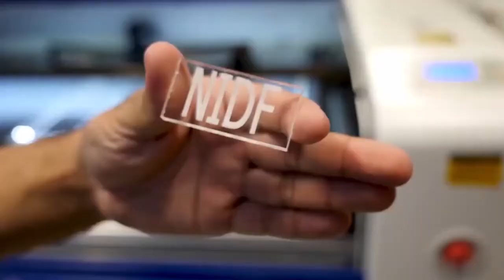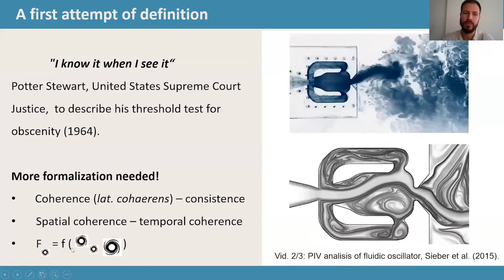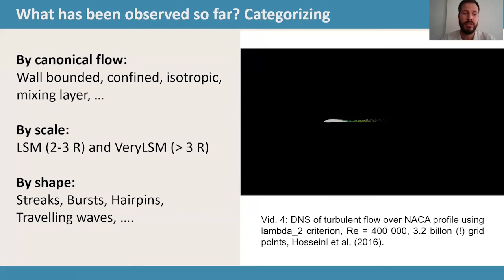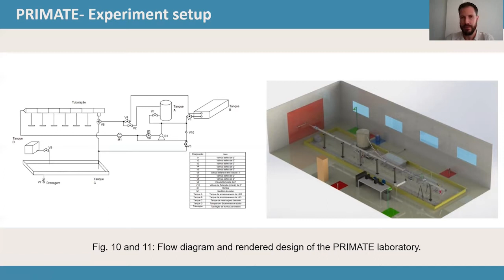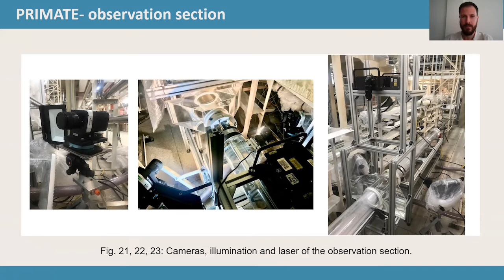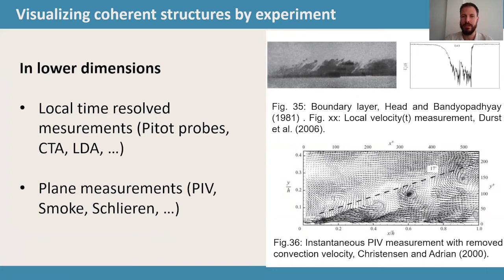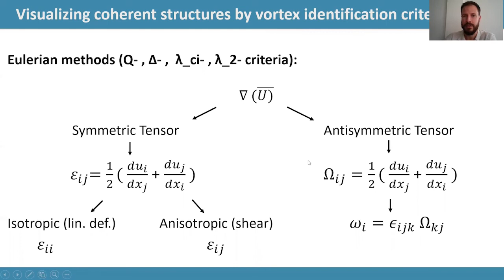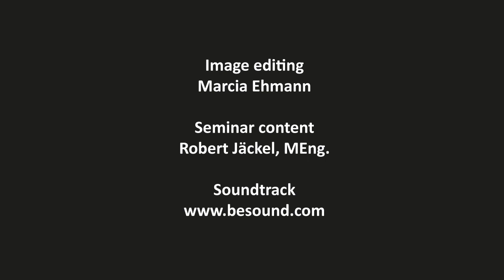Ciclo de Seminários NIDF - Robert Jäckel, MEng.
O pesquisador Robert Jäckel é graduado em Engenharia Mecânica pela Universidad Autónoma Metropolitana de México e Mestre em Engenharia Mecânica pela Universidad Autónoma de San Luis Potosí. Atualmente, é doutorando do Programa de Engenharia Mecânica da Coppe e pesquisador do Núcleo Interdisciplinar de Dinâmica de Fluidos (NIDF) da Universidade Federal do Rio de Janeiro, onde estuda a dissipação de estruturas coerentes em turbulência magnetohidrodinâmica. Possui publicações em periódicos indexados nas áreas de simulação numérica e experimental de fenômenos de transporte, além de materiais de mudança de fase. Jäckel desenvolveu um tubo Pitot aeronáutico resistente ao congelamento para evitar acidentes aeronáuticos, como o ocorrido no voo AF447 entre Brasil e França em 2009, o qual, no momento, está em sendo patenteado pelo escritório de patentes do México; e integra um grupo que pesquisa a concepção de caixas de transporte para vacinas contra COVID-19 com eficácia térmica elevada.

O Canal Archimedes é um canal de divulgação das atividades científicas e acadêmicas realizadas pelo Núcleo Interdisciplinar de Dinâmica dos Fluidos (NIDF) da Universidade Federal do Rio de Janeiro (UFRJ) para os estudantes dos cursos de graduação e de pós-graduação em Engenharia, além daqueles que se interessam por discussões de teor acadêmico e tecnológico.
Todo o conteúdo publicado no Canal Archimedes (experimentos, aulas, palestras, seminários, entrevistas, óperas e shows) é gratuito, possui fins pedagógicos e é proibido qualquer forma de monetização. Os direitos relacionados aos conteúdos são reservados para fins de informação pessoal, sendo expressamente proibido qualquer uso diferente sem a prévia autorização do Canal Archimedes por escrito.
As informações contidas no Canal Archimedes são fornecidas em boa fé, baseadas na convicção de que as mesmas são verdadeiras e corretas, e são calcadas no princípio da ética e da boa conduta profissional dos envolvidos. No entanto, apesar de todo o cuidado em considerar confiável o seu conteúdo, o Canal Archimedes se isenta de qualquer responsabilidade em relação a eventuais danos diretos ou indiretos que possam ser causados a partir de erros ou imprecisões dos conteúdos ou ainda a falta de atualização das informações, sobretudo quando usadas pelos usuários para a tomada de decisões, iniciativas e atividades de caráter econômico ou financeiro, o que o Canal Archimedes desde já não recomenda e nem aconselha que seja feito, eximindo-se de toda e qualquer responsabilidade sobre tais procedimentos.
Por ser um canal de livre acesso, com a proposta de levar conhecimento gratuito e com fins pedagógicos, as informações apresentadas não devem em hipótese alguma influenciar, gerar expectativa ou qualquer direito para os usuários, bem como servirem para decisões estratégicas ou de risco com ou sem fins financeiros. O Canal Archimedes se reserva o direito de fazer alterações, modificar ou suprimir partes do seu conteúdo anteriormente publicado a qualquer tempo ou momento.
O acesso e a consulta ao Canal Archimedes pressupõem que o sistema utilizado pelo usuário para seja compatível com a tecnologia utilizada pela plataforma de hospedagem do canal e que da sua conexão não resulte nenhum mau funcionamento com o sistema operacional utilizado pelo usuário. Em nenhum caso o Canal Archimedes poderá ser responsabilizado por eventuais danos no computador do usuário decorrente da conexão e do seu acesso ao conteúdo ou links de acesso a outros sites por ele visitados, assim como a presença de vírus ou qualquer outro malware imputadas ou de qualquer outro modo ligadas ao uso da internet.
Alguns links de acesso para outros sites podem surgir no Canal Archimedes. O Canal Archimedes se isenta de qualquer responsabilidade em relação ao acesso e aos conteúdos dos referidos sites e links contidos no próprio canal e adverte aos usuários que a decisão de visitar qualquer um deles é individual e recomenda extrema cautela no que diz respeito aos meios de proteção instalados nos computadores contra vírus, bugs, cookies ou qualquer outro elemento que possa vir a danificar o equipamento dos usuários.
Esse Disclaimer ou Termo de Isenção regem a visita ao Canal Archimedes e está relacionado diretamente ao conteúdo existente no canal. Por isso, se não concordar com os termos apresentados, você não deve acessar os conteúdos nele contidos.